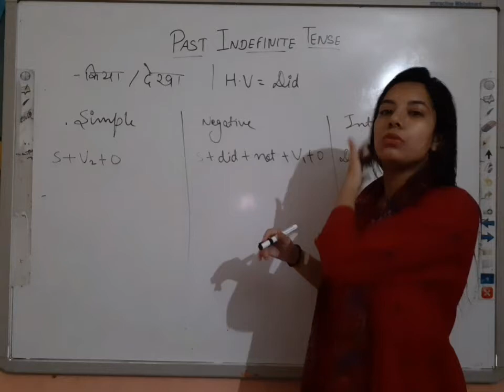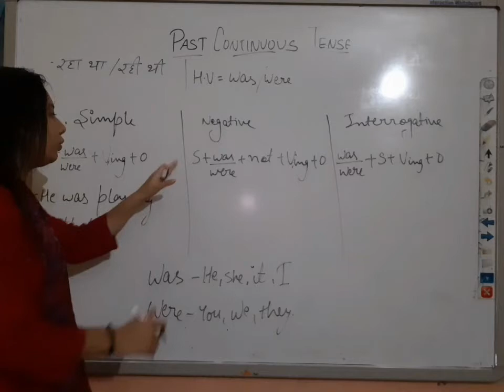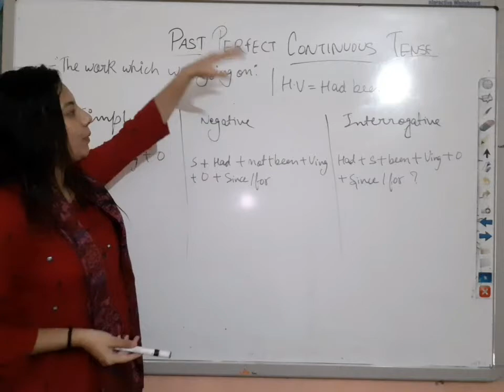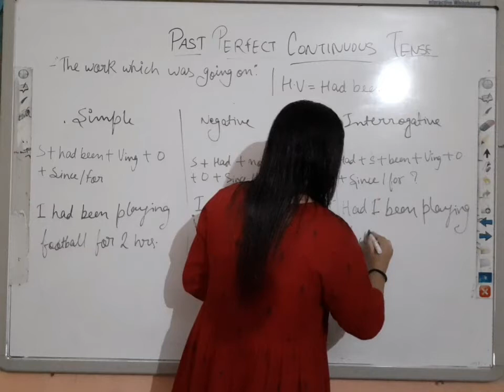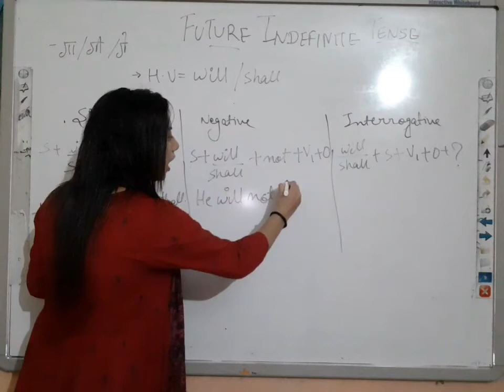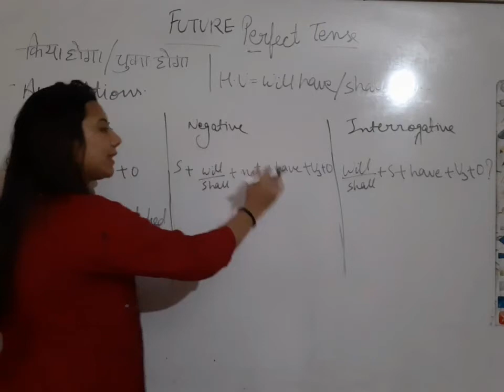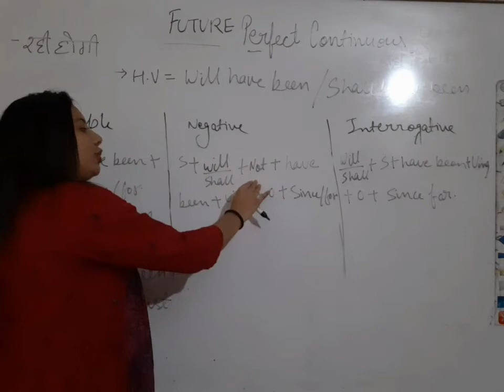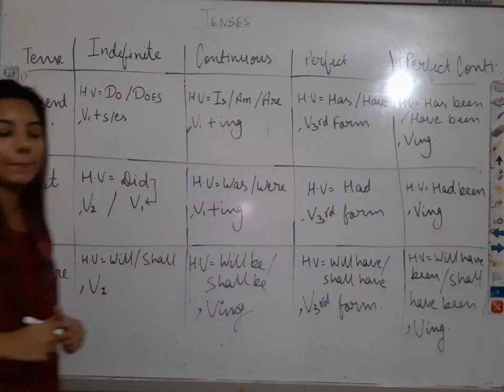Tense - 2 | Past Tense | Future Tense | Verb Chart